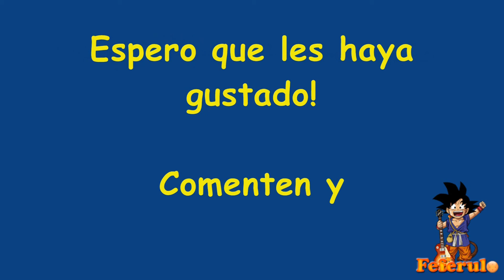「Rolling Star」- Bleach【+TABS】by Fefe!